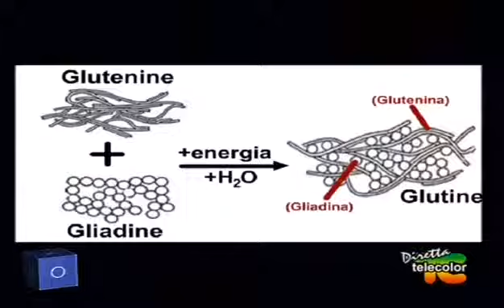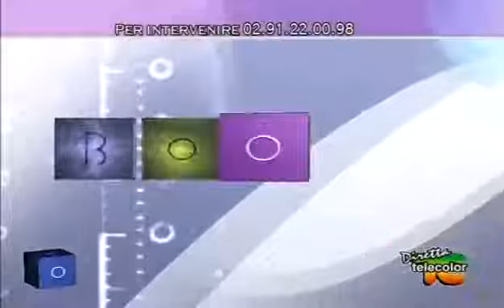Danni del glutine di Piero Mozzi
Convivere con il tumore